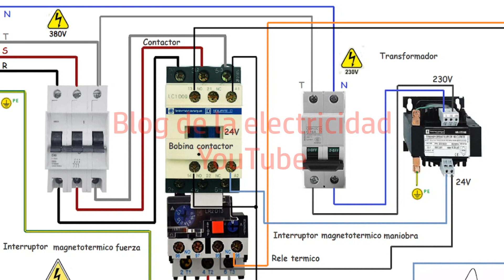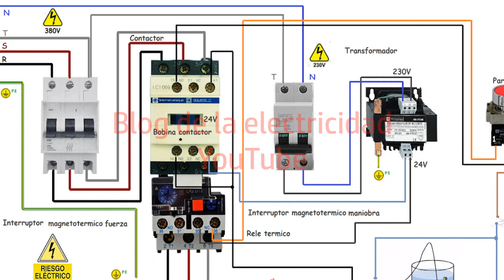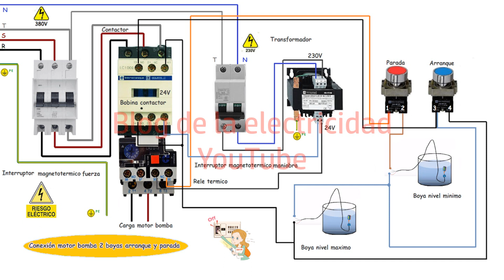Conexión motor bomba pulsadores marcha paro boyas de nivel